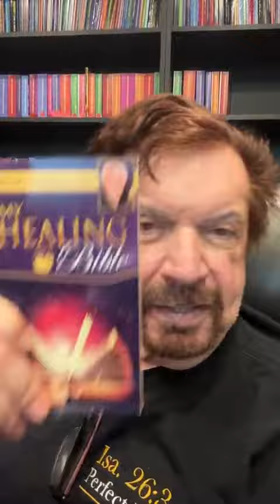Watch ME LIVE..!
Miracle Monday...! I
5p CST